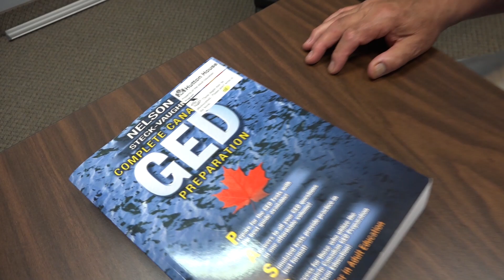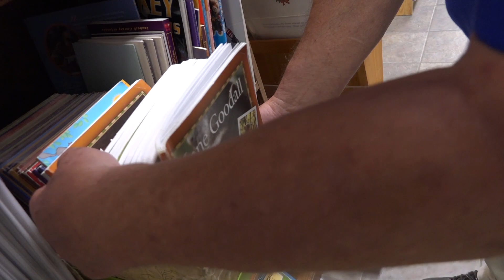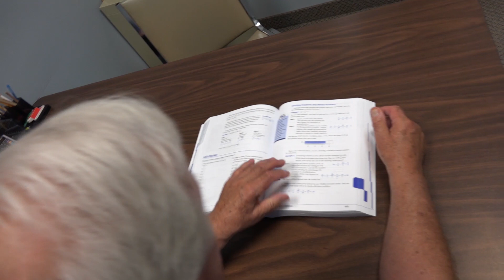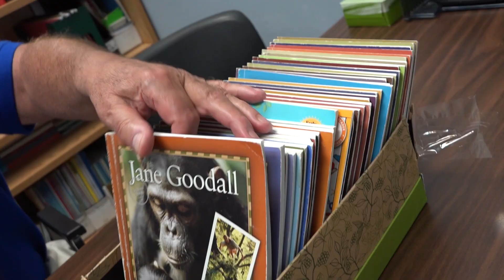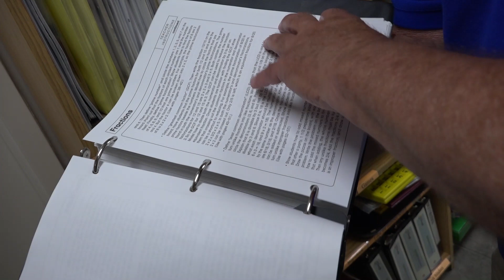Every Day Heroes - Age Friendly London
Age Friendly London recognizes older adults in the community who dedicate their time and energy to helping others. Not only does the community benefit, but these 55+ adults express more confidence, fulfillment and enjoyment in their lives as they age.
The theme to the 2019 Age Friendly London Conference is Every Day Heroes.